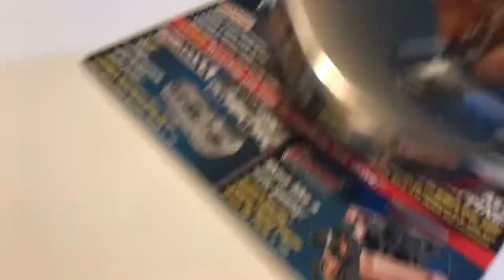Plumb claw hammer